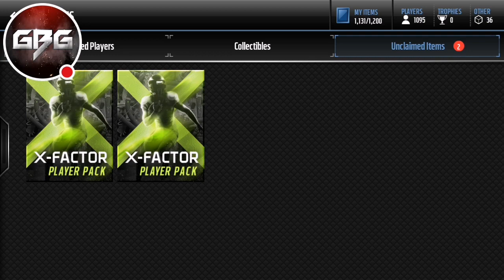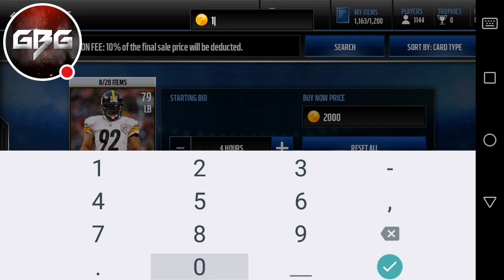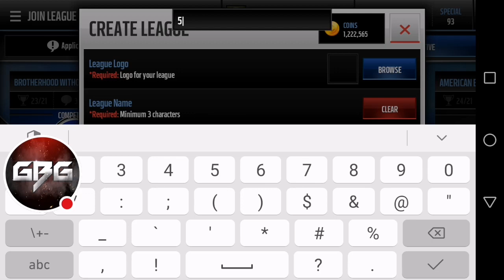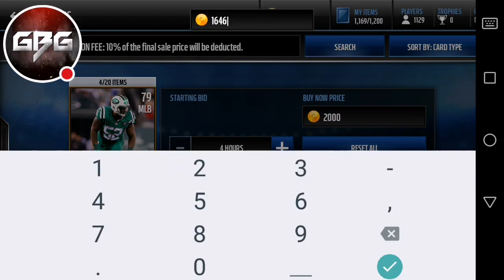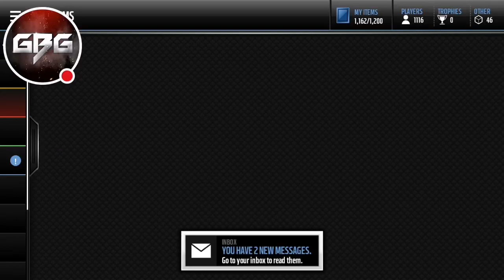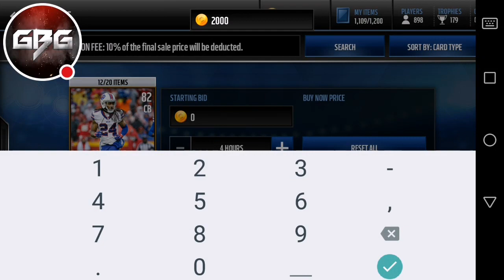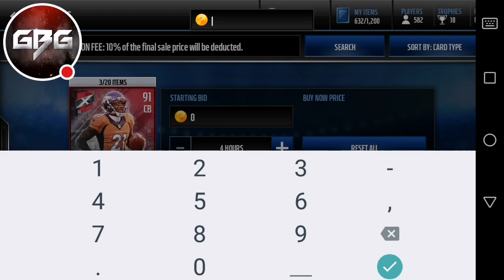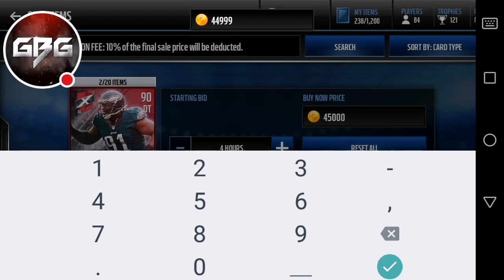HUNTING FOR MARCUS ALLEN! GIVING AWAY TWO 1 MILLION COIN WINNERS!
Landon M
Max Plays EA